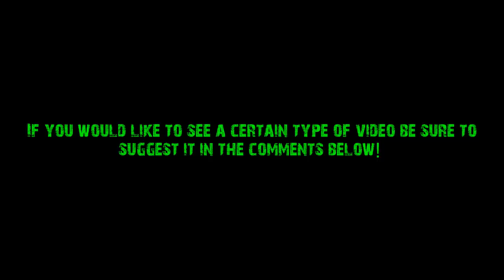Old School Progress Ep.2! Moves Like Jager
Welcome back to episode two of many in my new series Old School Progress where I will be making weekly progress videos and posting them at the end of the week.

13 bounty hunter pking vid rs jagex p2p magic f2p p2p zezima kdis ranqe soz owned ishybadboy ishybadboy range of ish dark bow bh bs not bounty hunter rs 1 def defence 1 bloodhoun34 bloodhoun rif tiny pupet elvemage elvemage elvemage pk vid 1 Nercychlidae elvemage Elvewatford on youtube is elvemage and his runescape name Wolfex16!KIDS RANQE PURPLE 0WNZ ZEZIMA N0VALYFE PHAT LURE OWNAGE RUNESCAPE WILDY WILDERNESS ELVEMAGE ELVEMAGE RUNESCAPE PKING RUN3 4RR0WPK OWNAGE MAIKEL PRO I MAHATMA I EVO BLOODHOUN34 KIDS RANQE KRAZYFAKEN RUNESCAPE PKER RUNESCAPE PKING INTIATE PURE 99 STR MAGE RANGE OBBY MAUL WICKED MAUL FIRE CAPE P00NAGE I KASOY I ELF MAGE PKA OBBY MAUL MAULER EDGEVILLE POONAGEkids ranqe elvemage purple 0wnz bloodhoun34 runescape pking wild pker ownage zezima phat lure KIDS RANQE PURPLE 0WNZ ZEZIMA N0VALYFE PHAT LURE OWNAGE RUNESCAPE WILDY WILDERNESS ELVEMAGE ELVEMAGE RUNESCAPE PKING RUN3 4RR0WPK OWNAGE MAIKEL PRO I MAHATMA I EVO BLOODHOUN34 KIDS RANQE KRAZYFAKEN RUNESCAPE PKER RUNESCAPE PKING INTIATE PURE OWNAGE LURE PHAT 99 1337 PWNAGE PKING PKERS PK PARTYHAT ZEZIMA N0VALYFE RUNESCAPE WILDY BARRAGE ANCIENTS LURING FROSTYDAPKER JETCHIMP BLOOD SEASON BLOODHOUN34 I Mahatma I, Stonecoldpkr,P0ke N Die2, Sourpatchk1d, Krazyfaken, Kids Ranqe , 1 Pure Devil, Evilsexc, Dizzy Mauler, I Shonomercy, E4t F0od Nub, Im Easy Xp, Iminsan3, Pure insan3, and Xoxofuryxoxo. whipper whip elvemage sv3rige bloodhoun34 hiei the pk lexmark78 6th outlaw i meleed i ultimate strength hybrid barrage blitz burst 99 range mage krazyfaken finnald party hat phat set rich staker best runescaper runescape 100m 100B 1b 99 magic party best drop party 99 range 99 str 99 def 99 atack TANKER pk vid purple p-hat yellow p-hat green blue p-hat white p-hat banned runescape acount permantly banned back last chans appeal